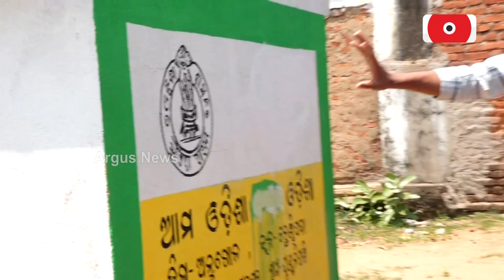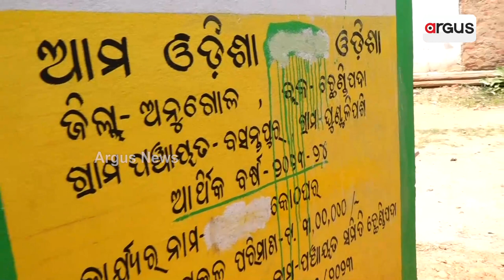କୋଠଘର ନିର୍ମାଣ କରି ଲକ୍ଷାଧିକ ଟଙ୍କା ଠକେଇ || Ama Odisha Naveen Odisha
ଆମ ଓଡିଶା ନବୀନ ଓଡିଶା ନାରେ କୋଟି କୋଟି ଠକେଇର ସାଙ୍ଘାତିକ ଚିତ୍ର। ଅନୁଗୁଳ ଛେଣ୍ଡିପଦା ନିର୍ବାଚନ ମଣ୍ଡଳୀ ଚାଉଁରିଆ ପାଳ ଗାଁର କୋଠଘରକୁ ଗୁଣ୍ଠୁଳିପଶି ଗାଁରେ ନିର୍ମାଣ କରି ଲକ୍ଷାଧିକ ଟଙ୍କା ଠକେଇ ଅଭିଯୋଗ ହୋଇଛି।